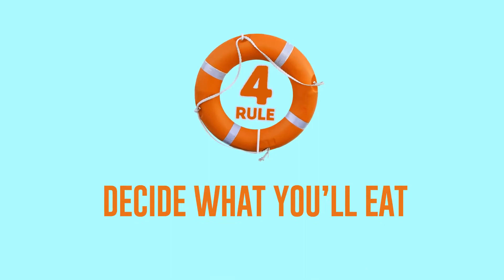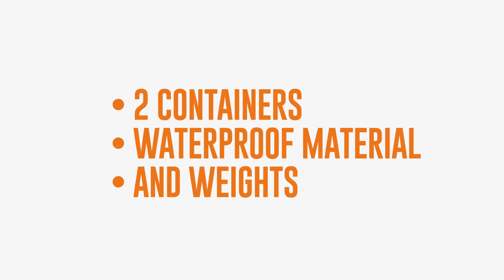How to save your life in emergency | how to face sea water | life saving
How too  save your life 😳🤐🏊‍♀️🏊‍♀️